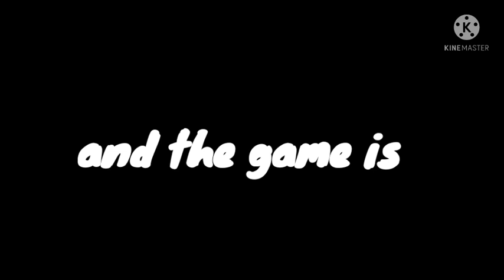Happy Wheels gameplay||happy wheels funny moments